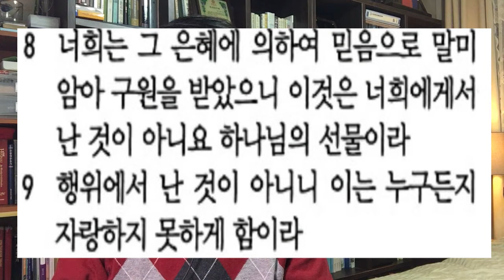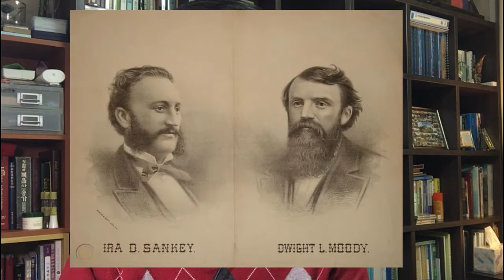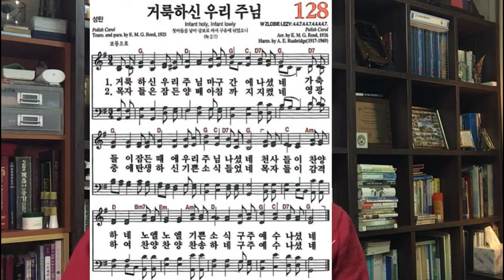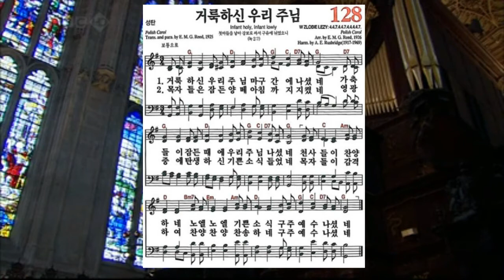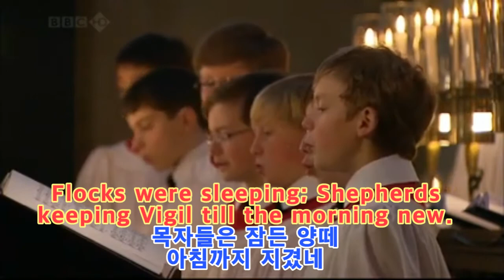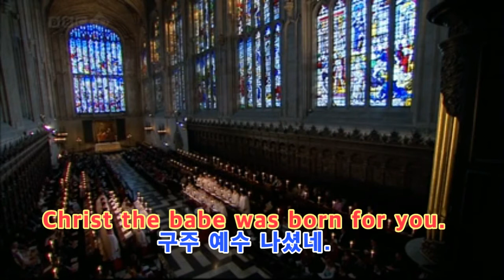새벽큐티설교 (엡 2: 6 -10)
세명교회 온라인 새벽묵상을 위한 설교와 캐롤 동영상